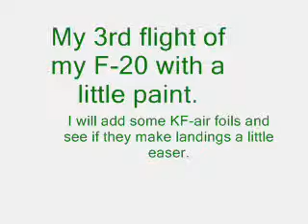3rd flight of my F 20 0001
Still testing out my F-20. I added a basic paint scheme for this flight but I am in the process of changing it to be more visible. I have also added K-F airfoils.